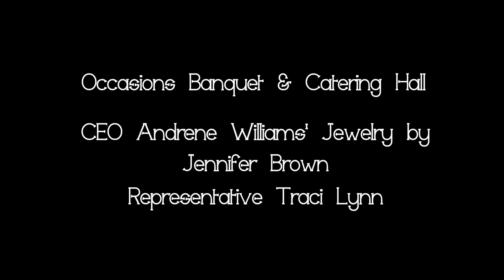UBM- UniqueBlendModels Fashion Week (July 30 - August 1 2015) Save The Date!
UniqueBlendModels Fashion Week - Save the date
July 30 - Aug 1, 2015

Cast will be held on 4/4/2015

Instagram: @unique_blendmodels & Twitter: @ubmmodels

Special Thanks to::
Occasions Banquet & Catering Hall
Andrene Williams' Jewelry by Jennifer Brown (Traci Lynn Representative )

Photo Footage By - Photographer R Jones
Shot/Edit By - FerminPhotography.com